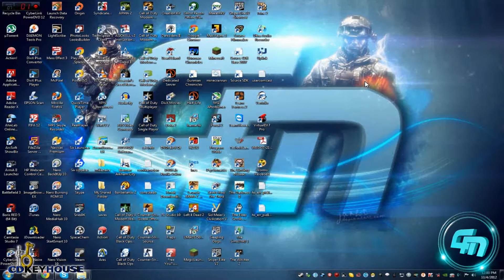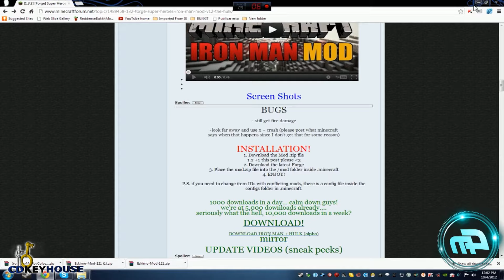Minecraft - Iron Man - Mod 1.3.2 - By.Chikarkas36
SIN IMPORTANCIA :

MW3 Rumbo al Prestigio Counter Strike Global Offensive Steel Series Siberia V2 Gaming Headset minecraft torneo pixel art call of duty black ops 2 regalos en vivo pc xbox360 ps3 wii cibermaniacos latinosgaming chikarkas36 call of duty saga battlefield 3 steam games free for all register open bukkit battlefield close quarters premium origin mw3 call of duty latinos black ops cibermaniacos minecraft pixel art wii xbox360 ps3 psvita Battlefield 3 (Video Game) Playstation Xbox Gameplay Company mario portal bros minecrtaft pixel art retrogaming chikarkas36 ps3 xbox360 live latinosgaming cibermaniacos caga moabs daimond lol mi compa el wey haha loles funny shit triton 720 unboxing comentary by wii pc minecraft mw3 mw2 ops latinos gaming bukkit install plugins Nuevo canal vlog server tutorial mexico america latina call of duty steam juegos gratis battlefield3 Mw2 Call Duty Metin2 Modern Of Montage Noticias Cod4 Cod Cod5 Gameplay Xbox